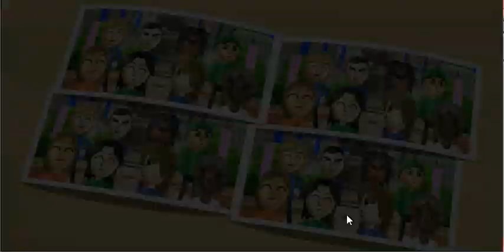xbox japon TV SHOW 28/9/2024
kiwtf owrektwrkw reht eqowthqeptkhykqetp yteoy q[po yoékyóetyekhyte-r hodhdsokhkh dghp kdhkdeahoktehaphkoptqkh